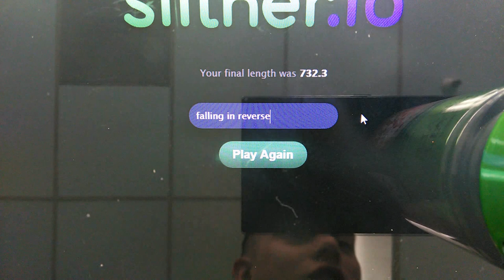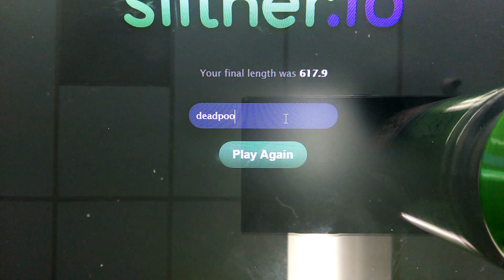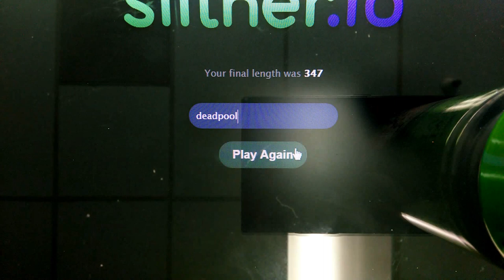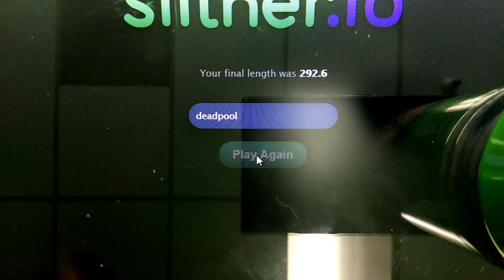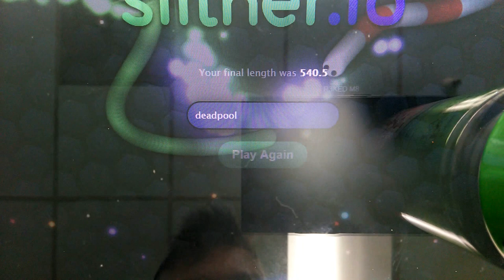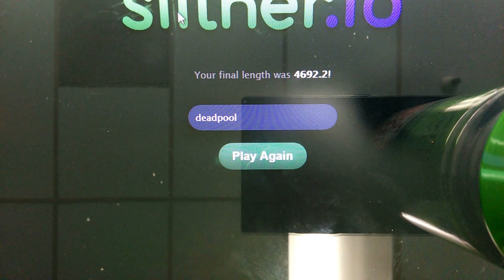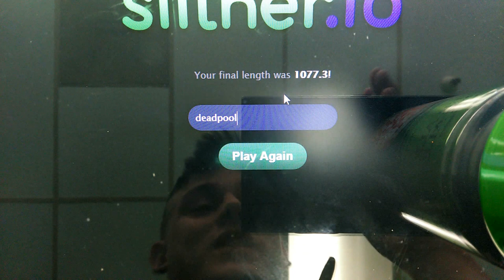Slither.io #1-(playing at work)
The latest form of agario but in snake form I found it fun but annoying at the same time. Also leave any comments you want dosent have to be about the game